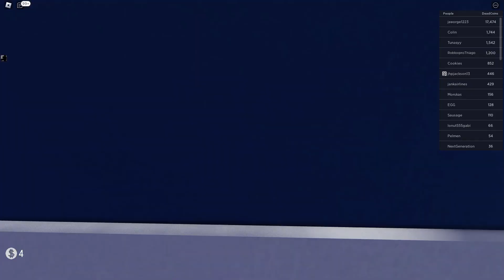ROBLOX SPELET DÄR MAN EJ KAN RESPAWNA!